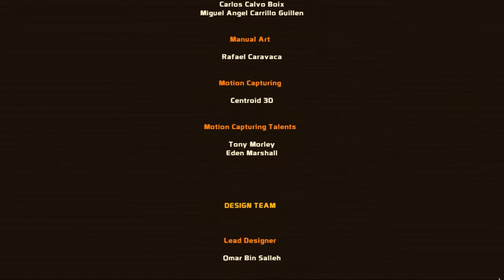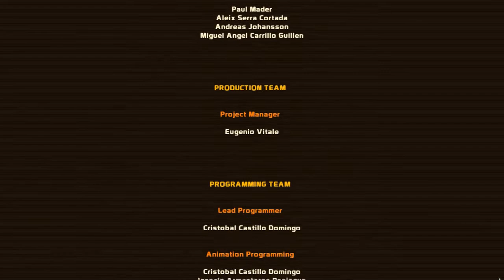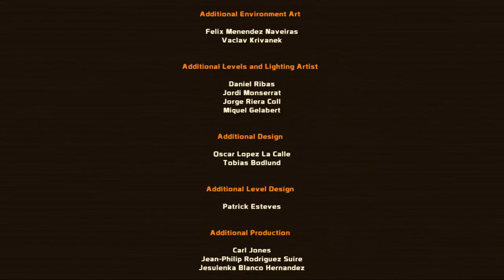The Scourge Project #17 | PC | Episode 2, Final Boss + Ending